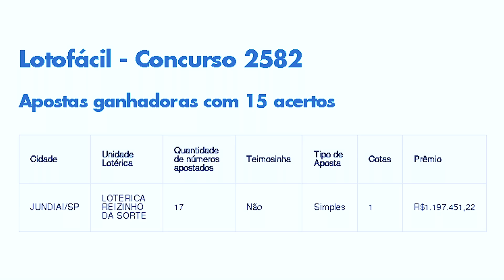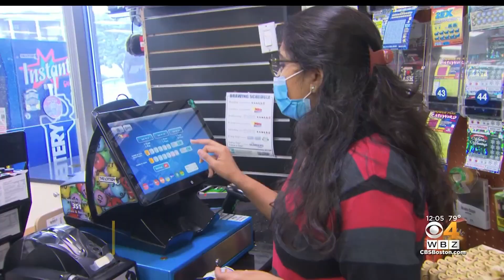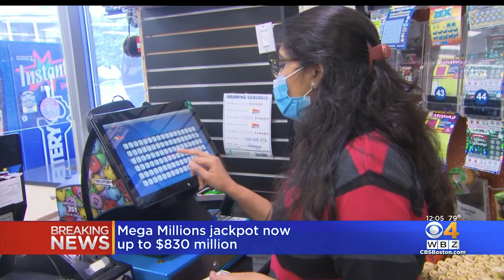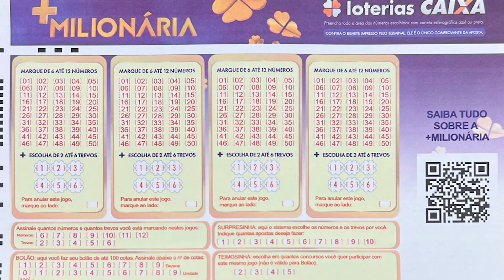LOTERIA IRÁ PAGAR DE MAIS DE 5 BILHÕES DE REAIS!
Nesse vídeo falamos sobre o prêmio que será sorteado essa semana de mais de 5 Bilhões de reais e muito mais sobre as Loterias!!!
Link Matéria :
Entregamos seu bolão em Fortaleza e Região Metropolitana🏍️
Enviamos para todo o Brasil via Sedex ⛟
Aqui você encontra bolões de vários tipos que podem mudar sua vida para sempre🍀
Somos a Lotérica número 1 do Brasil credenciados pela Caixa Econômica Federal há 16 anos e vendemos o Bolão OFICIAL Caixa!!!

🤑Já deixamos 35 pessoas milionárias com um bolão da Mega-Sena
💰 Já pagamos mais de R$ 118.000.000,00 em prêmios
🤩Já pagamos 2 vezes em nossos bolões o prêmio principal da Lotofácil.
✅Temos 23 títulos de Casa Lotérica número 1 em vendas no Brasil